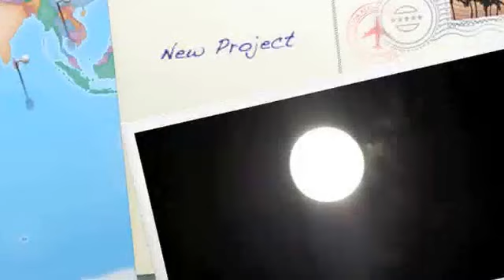The Moon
If you haven't had time to see how Beautiful and Big is it, here it is.